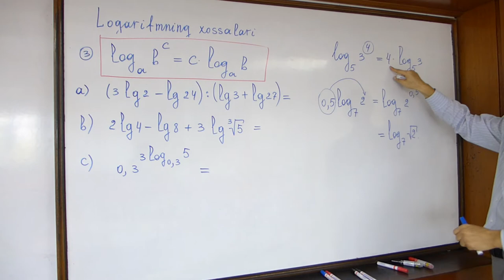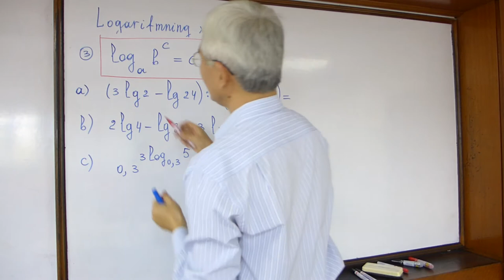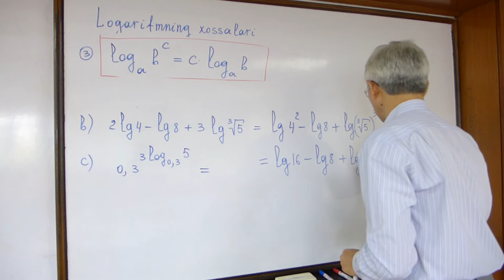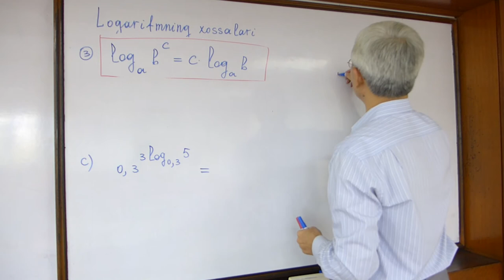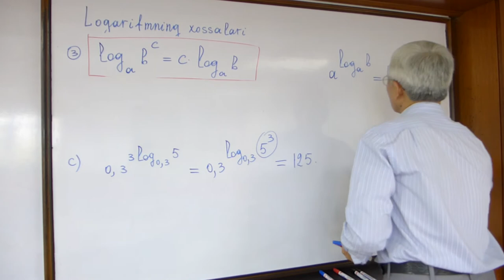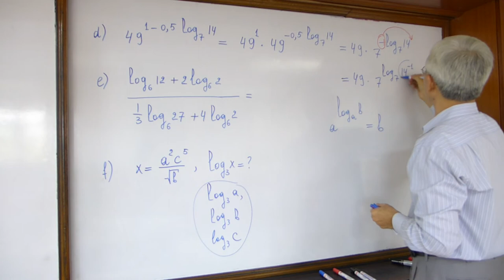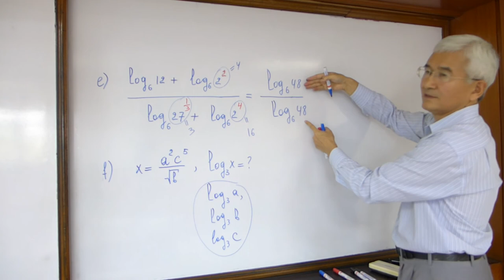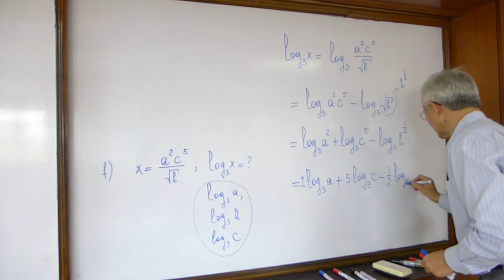4 Logarifmning xossalari 3